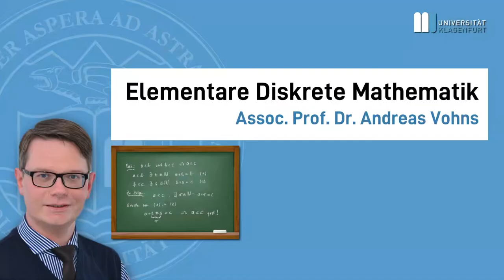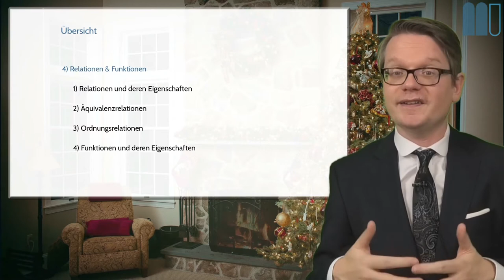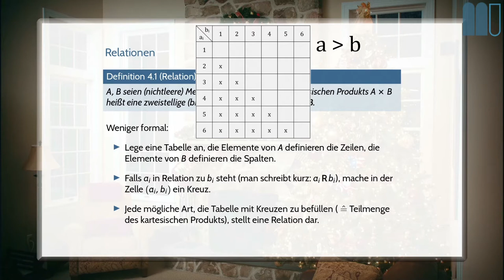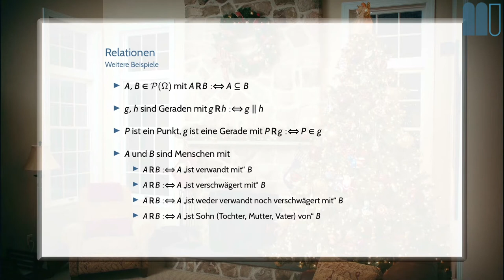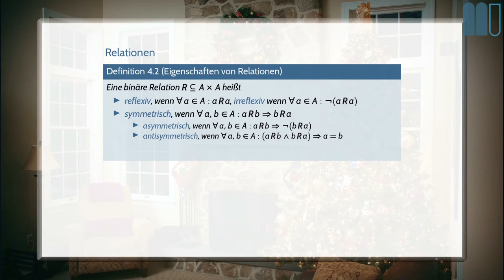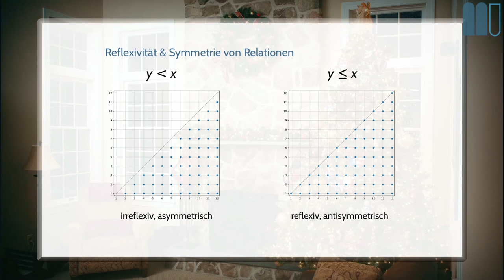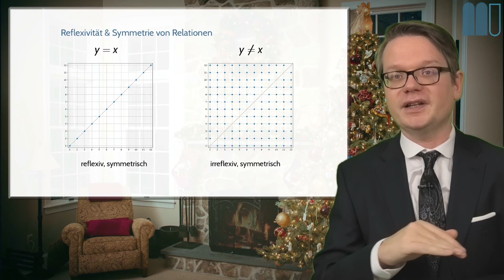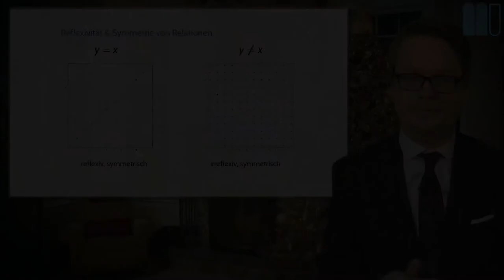Elementare Diskrete Mathematik (20W): L4, K1: Relationen